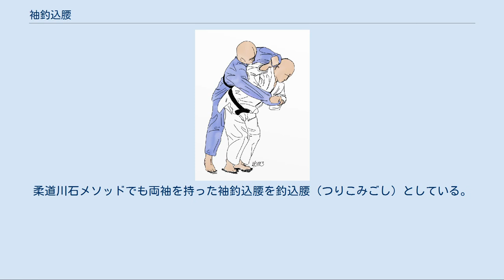袖釣込腰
両袖を持った袖釣込腰のイラスト 袖釣込腰（そでつりこみごし）は、柔道の投技の腰技10本の一つ。
IJF略号STG。
 組み手は、釣り手で横襟、引き手で袖を掴む。
一般的には、この様にスタンダードな組み手で組む。
右組の場合、引き手（袖を持った左手）は釣り手側に袖を釣り上げ、釣り手（襟を持った右手）で相手の体前方に崩し、左前回りさばきで踏み込んで体を沈め、肩越しに投げる。
釣り手と引き手を逆に使い（釣り手が引き手、引き手が釣り手になる。）、技のモーションも逆になる。
引き手（袖を持った左手）の使い方には主に二つのパターンがあり、相手をバンザイさせるように上に釣り上げるパターンと、畳み込んで左の背負投げのように右方向に固めてしまうパターンである。
いずれにせよ、相手の袖をコントロールする技術が必要で技の難易度は高い。
 また、相手の左手が自由になっているので、左手を使って、防御することが出来ないように、方向や高さを工夫しないと一本を取ることは難しい。
引き手で相手の腕を1本殺すことができないと体を密着させられないため、技が成功しない。
左対右の組み手（ケンカ四つ）の場合は、お互いの引き手が袖を引き合う格好になるため、十分に組んだ状態からも狙っていけるが、右対右、左対左の組み手（相四つ）でこの技を狙う時は、相手に襟をもたれていると技をかけることが困難になる。
この場合は相手に襟を取られる前の組際を狙うか、事前に相手の釣り手を切る必要がある。
 この技の大きな特徴は、背負投や体落等、他の前回りさばきで（相手に背中を見せて）投げる技とは体の回転方向が逆になるところである。
逆技と呼ばれるのは、このためであり、逆技の代表的な技である。
（後に、逆背負投、回転一本背負、回転背負落‹別名：韓国背負い›等の逆技が登場する。）組み手とは逆方向に崩すため相手の意表を突くことができ、しかも体が入ってしまえば、受けは腕を1本殺された体勢になるため、こらえることも難しい。
前述の背負投や体落からの連絡技とすると左右のコンビネーションが使え有効である。
 以上のように非常に高度な技術を必要とする技であるが、マスターすれば袖だけを持った組み手や片襟、片袖、両袖と言った様々な組み手から繰り出すことが出来るため、国際試合で活躍する多くの選手が得意技にしている。
 橋本スペシャル（はしもとスペシャル）は片手での袖釣込腰。
引手左手で相手の右袖を掴み釣手右手はどこも掴まない。
橋本壮市の得意技。
 動画 【得意技は橋本スペシャル】 - YouTube フジテレビ SPORTSチャンネル 丸山スペシャル（まるやまスペシャル）は丸山顕志が得意とした袖釣込腰の変化技。
釣り手を持っていた手を相手の脚、下穿き、上裾、後帯、背中に持ち替え肩車のように投げる。
腕が長く力の強い外国人選手にはこの変化技を得意とする選手が多い。
のちに国際ルールでは脚、下穿き、帯の中から出てない上裾を持つのが禁止され、ほとんど使用されなくなった。
また、取が自らの頭部から畳に着地する危険行為である「ダイビング」の反則を取られることも多くなった。
 試合での実例 ウルグベク・オタムロドフ（ウズベキスタン） （2:00 技あり 袖釣込腰） ディン・ヤコフ・ジェマー（イスラエル） 映像（2m22s〜） - YouTube 実際の試合ではオタムロドフは丸山スペシャルで技ありを取るが、一年後の2020IJFレフェリング・セミナーにおいて上裾を掴んだ脚掴みおよび自ら頭から突っ込むダイビングによりオタムロドフの反則負けが正しいとされた。
 この技の名手としては、男子では古賀稔彦、瀧本誠、塘内将彦、 阿部一二三、女子では谷本歩実、渡邉美奈、阿部詩などが挙げられる。
特に古賀に関しては現役時代後半には得意の背負投を警戒する相手に対して非常に有効だった。
 1972年に制定された講道館技名称では袖釣込腰は釣込腰に包含されていた。
1995年9月に決定されたIJFの技名称では袖釣込腰が釣込腰とは別の技とされていた。
1997年（平成9年）4月1日、IJFに合わせる形で講道館でも袖釣込腰は釣込腰から独立した。
柔道川石メソッドでも両袖を持った袖釣込腰を釣込腰（つりこみごし）としている。